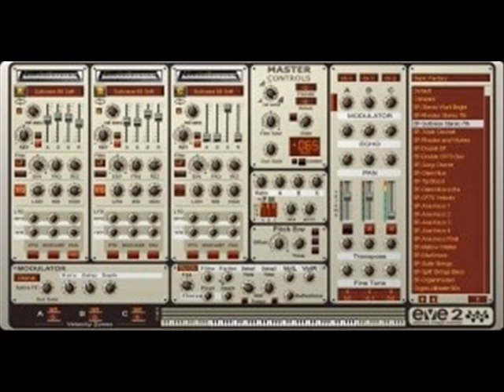Eve 2.5.1 - Free VST synth - GuapitaMusic.webs.com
Eve 2.5.1 -  Free VST synth

DESCRIPCION:

EVE fue hecho para recrear en el mundo virtual de softsynths la experiencia emocionante e inmediata de la temprana edad de la electrónica en la música pop, el rock y el jazz de los años 1960 y 1970.

Fruity loops samples live packs ableton plugins vsti cubase rewire reason refill magix music maker soundpools presets tutoriales componemos Guapita Music Sound Dvd "FL Studio (Software)" "Minimal Techno (Musical Genre)"